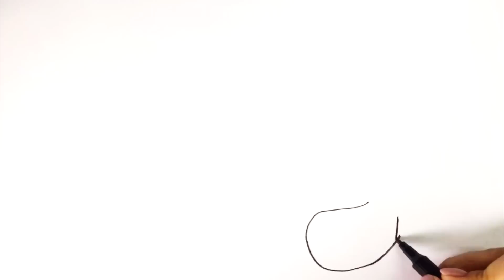Bolalar uchun sabzavotlar rasm chizish | How to draw vegetables | Сурет салу көкөністер